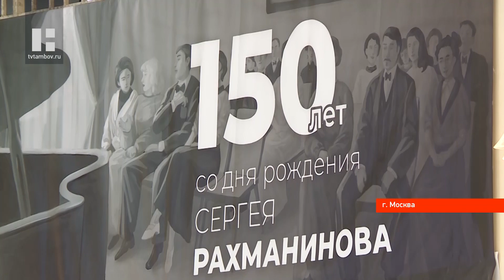В Совете Федерации представили выставку «Тамбовщина – земля Рахманинова»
В день финального заседания Совета Федерации России в Москве Правительство Тамбовской области представило выставку и концерт, посвящённые 150-летию со дня рождения великого русского композитора Сергея Рахманинова.